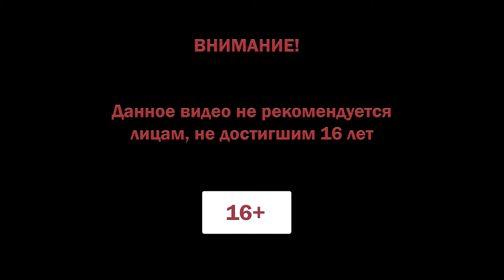Lumberjack's Dynasty прохождение #27 ♦ РАБОТА МЕЧТЫ ♦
Lumberjack's Dynasty прохождение.

Сдали мэра прокурору. Финал игры.

Неповторимый симулятор дровосека с видом от первого лица. Вам предстоит развить бизнес и основать свою династию.

Лесоводство, заготовка древесины и просто жизнь ждут вас в Lumberjack's Dynasty, симуляторе с элементами ролевой игры. Все начинается в лесозаготовительном лагере вашей тетушки, который видал лучшие времена. Но постепенно вы возьмете его в свои руки и возвратите к былой славе. Не рубкой единой — выполняйте различные задания и развивайте необходимые навыки, чтобы прийти к успеху.